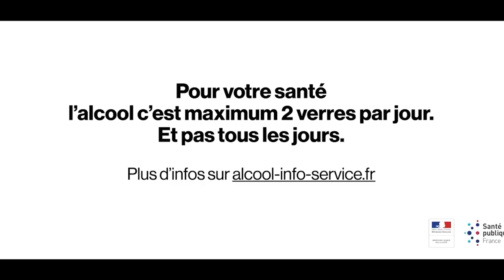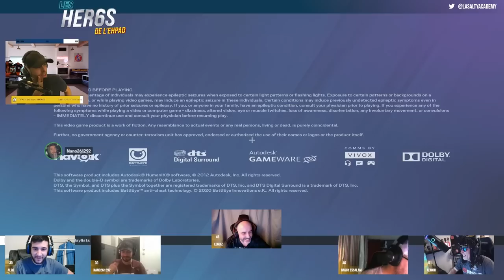Les HER6S de L'EHPAD - EPISODE 2 : Le training INTENSE 🎓 R6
🤣😭 Episode 2 de notre équipe de retraité de Rainbow Six... C'est difficile